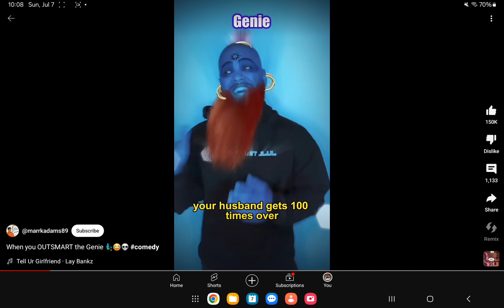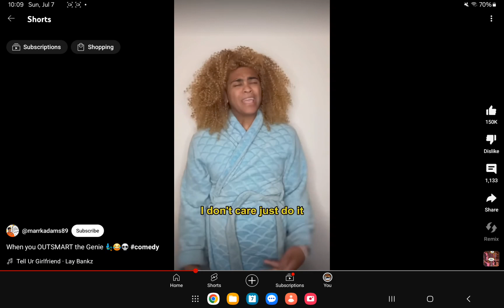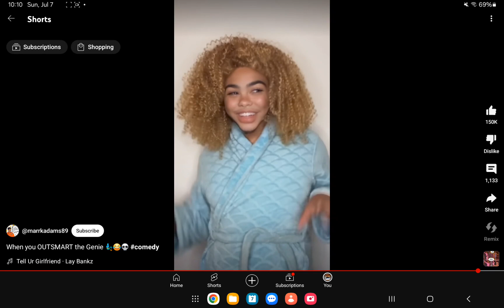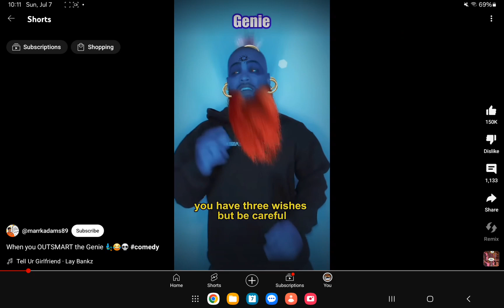reacting to Mark Adam's shorts#96